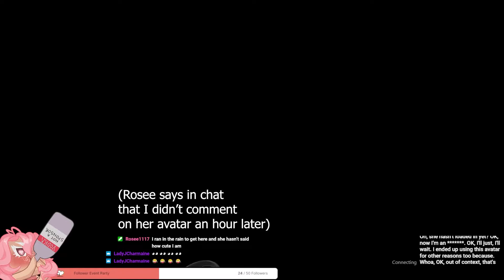Men Take Longer to Poop - Vod Highlights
Hot takes and getting raided, but we talk about poop and hope we don't scare them away...
If you like the content, please give us a follow on Twitch!